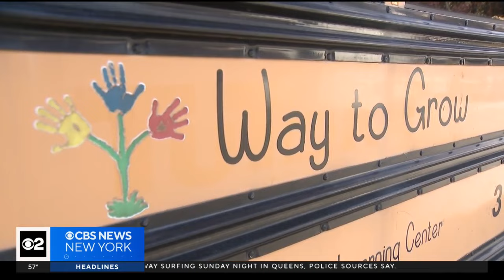Long Island daycare worker charged with endangering the welfare of a child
The grandmother of a 3-year-old is speaking out after a daycare worker on Long Island was allegedly caught on camera abusing her grandson. CBS News New York's Jennifer McLogan reports.